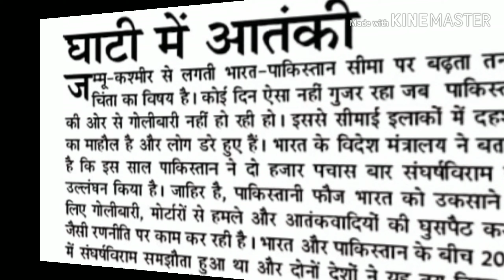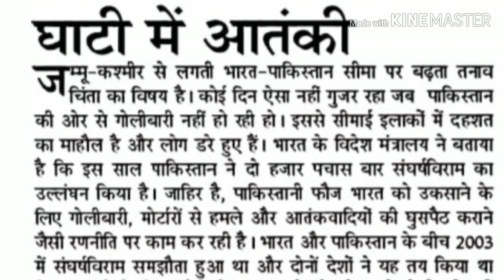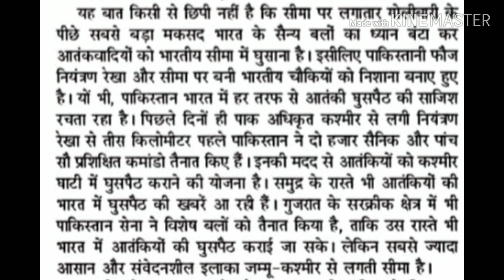सम्पादकीय अखबार 100शब्द प्रति मिनट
Hindi steno#short hand dictation